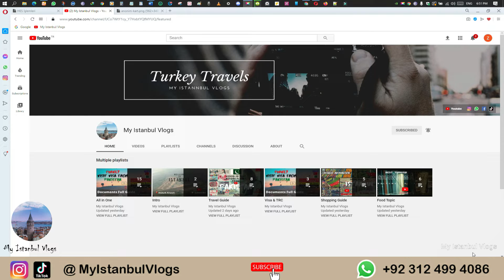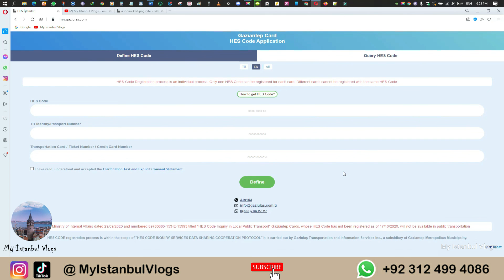How to Link Your Istanbul Kart with HES CODE | Safe Your Transport Card From Ban 🇹🇷 MyIstanbulVlogs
How To Save Your Public Transportation Card From Bann in Turkey | New Rule 2021 (Urdu) 🇹🇷 - 🇵🇰

IstanbulKart + HES Code + Covid19

Hello everyone so the turkey transportation card will expire soon so you need to enter your hes code-passport number or kimlik number then you enter the number of your transportation card which is shown on the card.
All cards will stop working if you don't Apply for registration I put the link up good luck.

!!! Keep Supporting !!!

Please Share Your Ideas in Comments for future Videos.

Thank You  |  Stay Blessed  |  Keep Smiling

!!! Allah Hafiz !!!